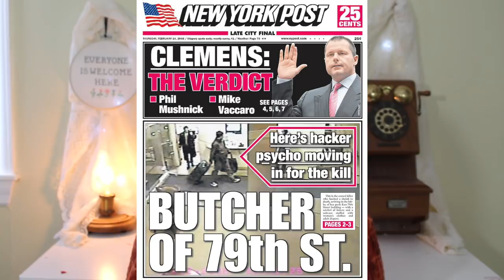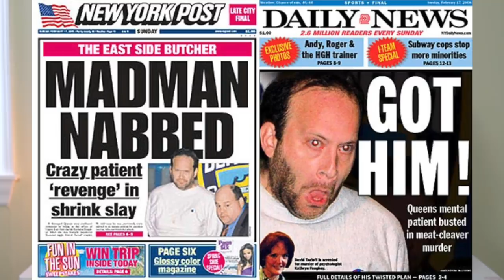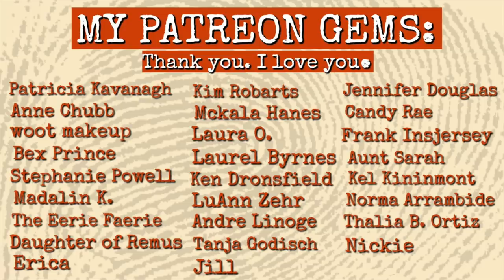SOLVED: The Patient That Killed Their Therapist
Shop My Closet on Depop @nowrongera

It was 2008 in Upper East Side, New York City. Kathryn Faughey was a psychologist with her own practice in the city. She had been seeing patients for their mental health issues for over 20 years at this point. But on February 12th, a patient would walk in to her office and change everything. When the police arrived, she had already passed away and her coworker Dr. Kent Shinbach was injured so badly he was sent to the hospital in critical condition. Through forensic evidence, mainly fingerprints, they would find this killer. Except, no one knew who he was. He actually wasn't one of Kathryn's patients and he wasn't in the records for any of the therapists at this time. So who was he and why did this happen?